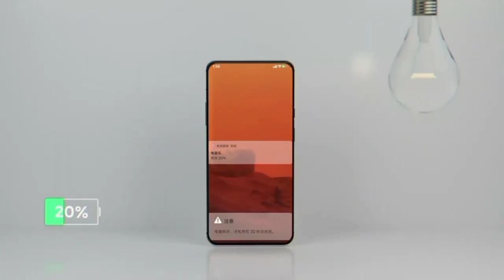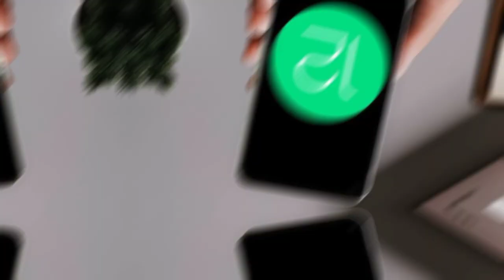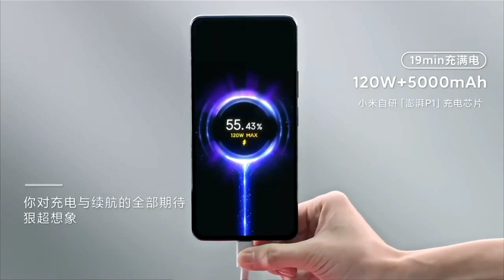Poco F4 5G - India Launch Date Confirm 🤩🤩 | Price and Specification 😍😍 | Reviewfirm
Is video me mene aapko Poco F4 5G Phone ke bare mein bataya hai jo aap 2022 mein  buy kar sakte hai, hope aapko video pasand aayega.

Today I want to show Poco F4 5G - India Launch Date Confirm | Price and Specification | Reviewfirm

@Review Firm

Topic Covered :-
poco f4 5g pro review
poco f4 5g price in india
poco f4 5g specification
poco f4 5g features

Also Check -

Review Firm